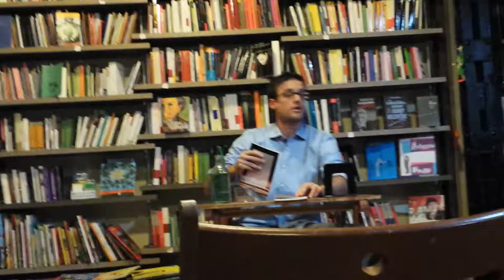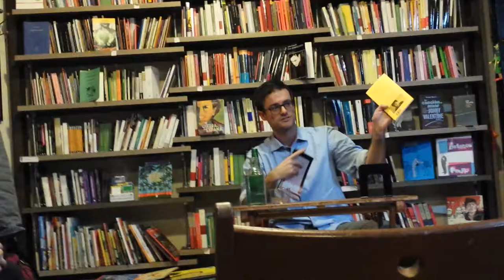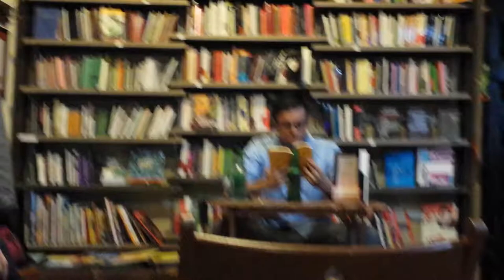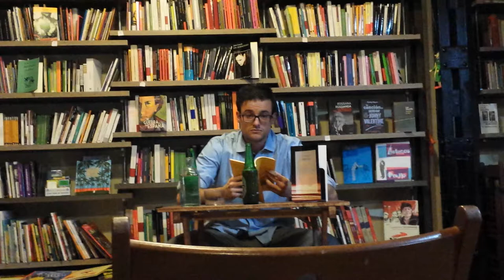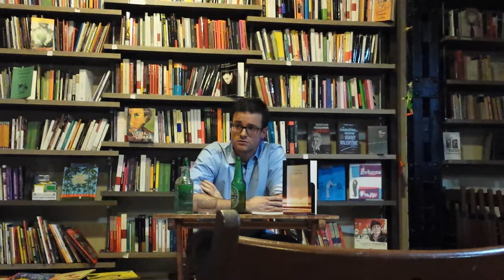Iker Pedrosa Presentación Sith Vicious parte 2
Presentación del libro Sith Vicious del autor Iker Pedrosa en la librería madrileña Marabunta el 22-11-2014